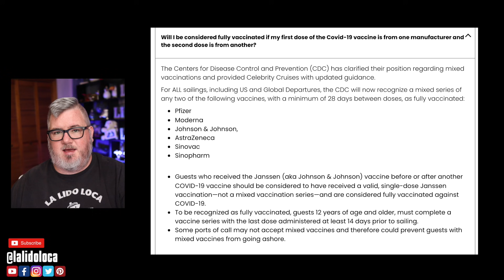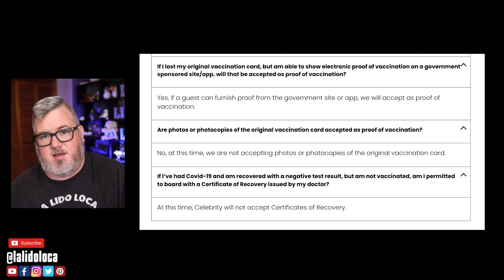CRUISE NEWS - CELEBRITY CRUISES LATETS MIXED VACCINE, BOOSTER, and NATURAL IMMUNITY POLICY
Cruise New Update - Celebrity Cruises latests mixed vaccine, booster, and natural immunity policy. Cruise News. Let's talk about it.